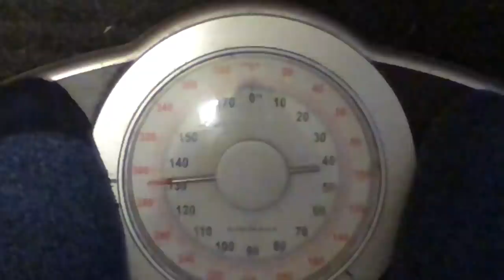THRIFTING/ NAILS/ BRA SHOPPING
WINNIPEG, MANITOBA
CANADA R2V2G8